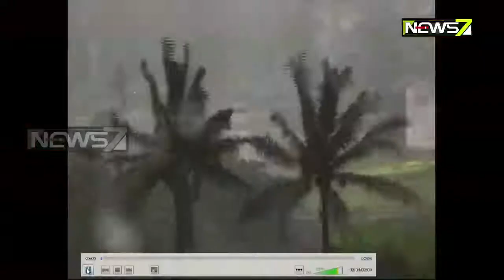ନ୍ୟୁଜ୍‌7 ଇଅର ଏଣ୍ଡ୍ ମହାକଭରେଜ୍ | ବର୍ଷର ଶେଷ ଦିନରେ ନ୍ୟୁଜ7ର ଖାସ୍ କାର୍ଯ୍ୟକ୍ରମ